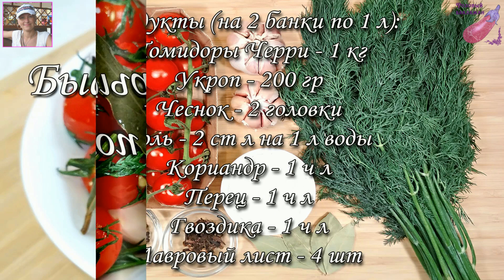Первые Быстрые малосольные помидоры. Засолка помидоров без консервации.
Быстрые малосольные помидоры без консервации, которые можно есть уже на следующий день. Потрясающе вкусные пряные маленькие помидоры.
Очень простой и быстрый рецепт засолки помидоров, подойдет для тех, кто не любит ждать.
Стоит приготовить такие помидоры один раз и Вы будете готовить их постоянно, и летом, и зимой.

Продукты (на 2 банки по 1 л):
Помидоры Черри - 1 кг
Соль - 2 ст л на 1 л воды
Кориандр - 1 ч л
Перец - 1 ч л
Гвоздика - 1 ч л

Наслаждайтесь!
Приятного аппетита!

Присылайте фото блюд, которые Вы приготовили по нашим рецептам, на электронную почту